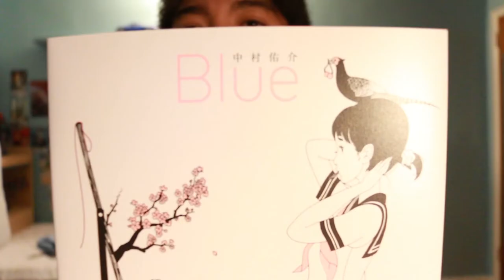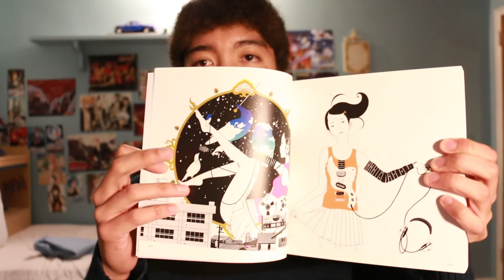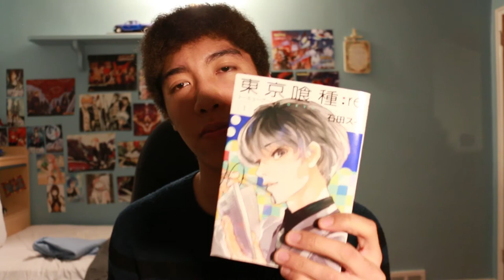Update: Talk about past, present, and future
Hey guys, here's a video I've been wanting to do for quite some time. I basically explain myself! Thanks for keeping up with me, and look forward to more videos soon.